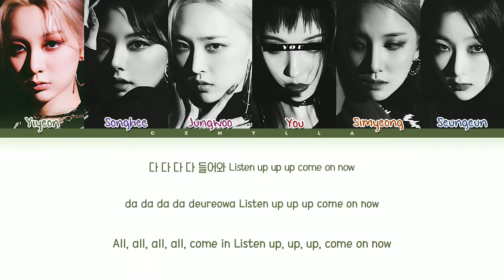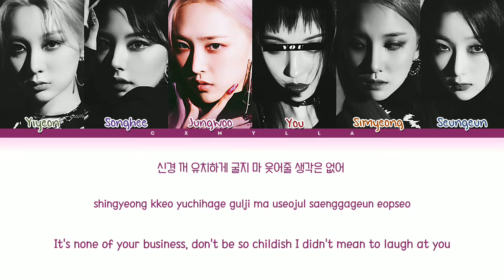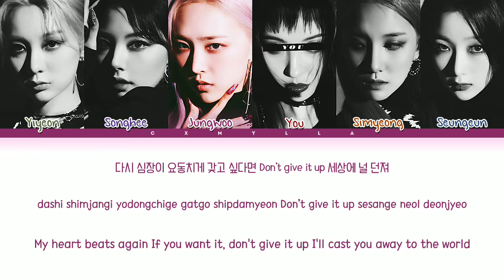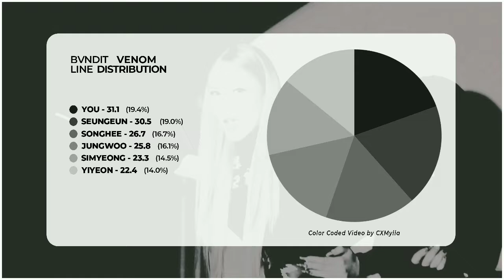BVNDIT (밴디트) "VENOM" | 6 Members (You As Member)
• Artist: BVNDIT (밴디트)
♫ Sing: VENOM
• Álbum: Re-Original
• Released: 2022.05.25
• Members: Yiyeon, Songhee, Jungwoo, Simyeong, Seungeun
♡ My Utt: Yiyeon
♡ My Bias: Simyeong